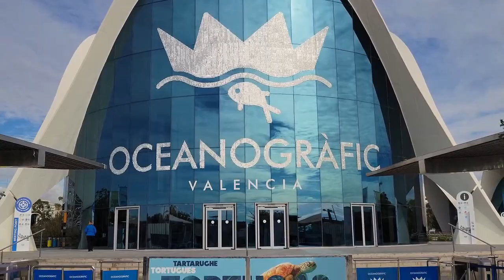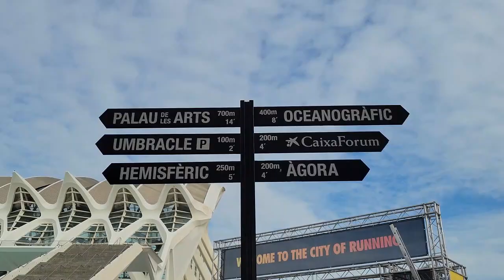Guia Completo: O que ver em Valência, Espanha. (2/2). Cidade das Artes e das Ciências. #28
Venham conosco conhecer o lado moderno de Valência. Projetado pelo arquiteto Santiago Calatrava, a Cidade das Artes e das Ciências é um lugar que impressiona pelo seu tamanho e beleza. Composto por 5 estruturas e um Jardim aberto, são elas: Oceonografic, Hemisferic, Museu das Ciências Rei Felipe, Palacio das Artes Reina Sofia e Umbracle. Aproveitem o passeio!